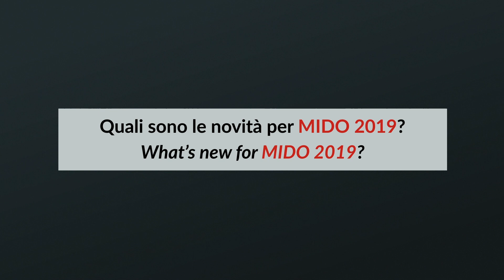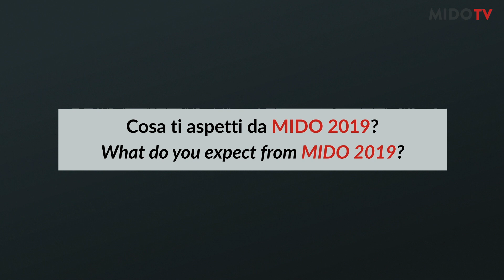Vanni - Alessandra Girardi, Ufficio comunicazione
Quali sono le novità per MIDO 2019?
Cosa ti aspetti da MIDO 2019?
Alessandra Girardi risponde per Vanni.

What's new for MIDO 2019?
What do you expect from MIDO 2019?
Alessandra Girardi answers for Vanni.